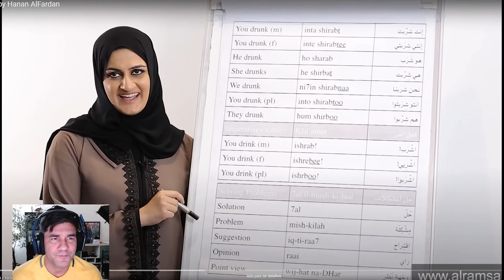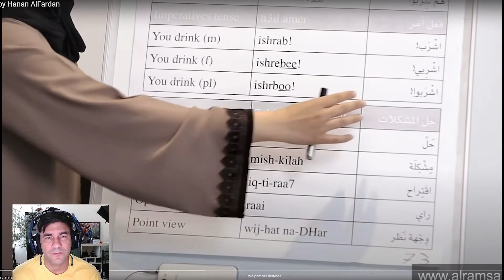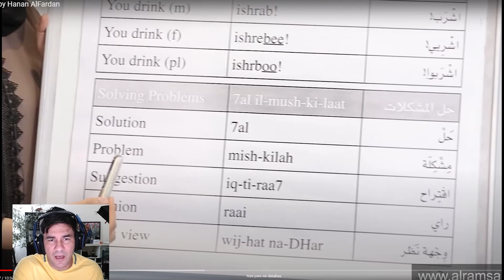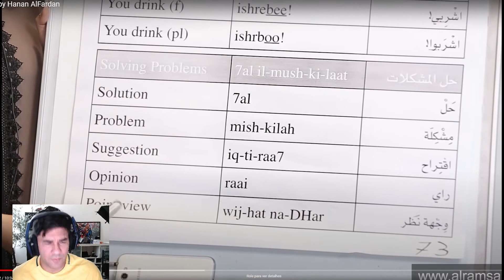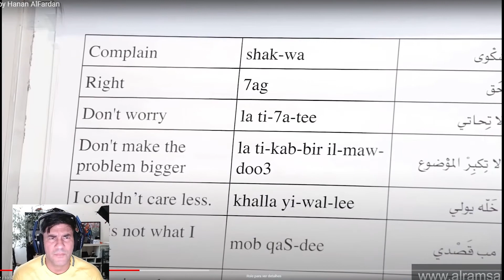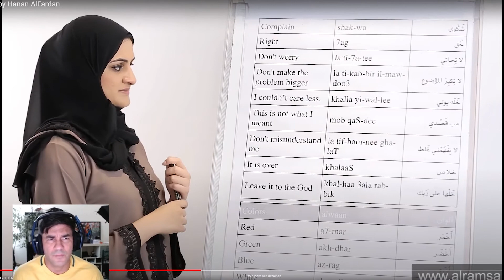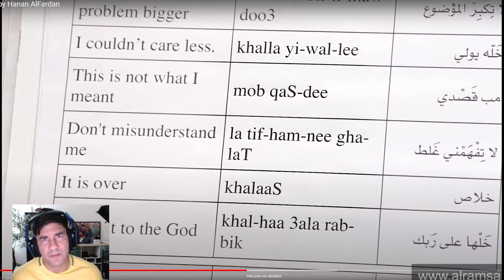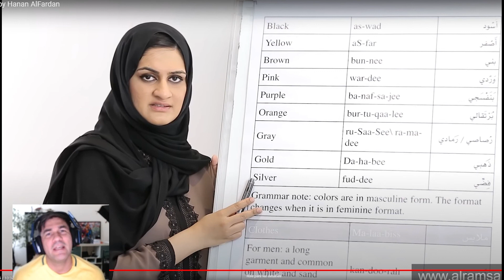Brazilian Speaking Arabic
Im Brazilian and  im  trying to speak Arabic